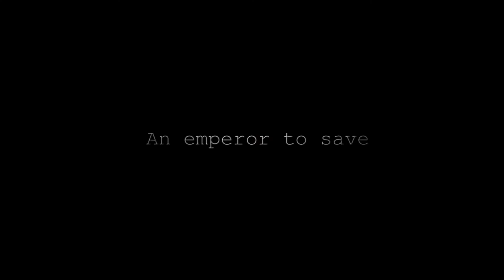TRAILER YOUNG ADVENTURE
Court métrage réalisé pendant l'année 2019
Sortie 2020